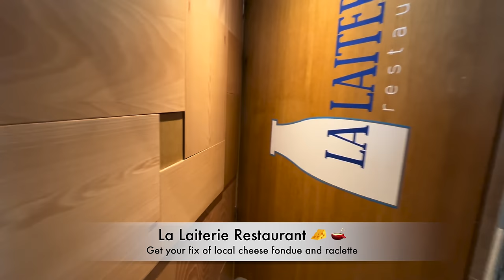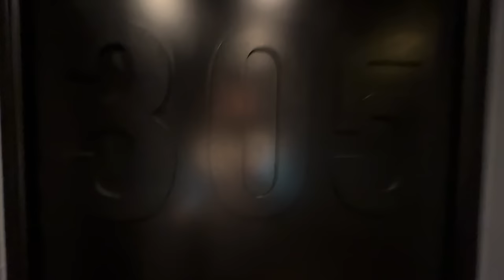Hotel Altapura Val Thorens (4K) - Beautiful & Chic Boutique Style Hotel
Want to experience an EXCEPTIONAL & SEAMLESS ski holiday in Val Thorens?

If you're new to my channel, my name is Gilles Riou. I'm the founder and general manager at Top Snow Travel, a multi-million dollar luxury ski travel agency providing exceptional and seamless France ski holidays.

I'm half French, half Aussie and i'm passionate about the Mountains both in winter and summer all around the world and in particular the French Alps which is where i spent my winter & summer holidays growing up in Paris until i was 15yrs old before moving to Australia.

This channel is all about the best possible France ski travel experiences. From vlogs, to tips & tricks, luxury accommodation reviews, mountain restaurants, exceptional winter activities, ski resort reviews, & sooo much more.

The Boutique style 5 Hotel Altapura is a very Chic ski-in ski-out hotel located in Val Thorens, Europe's highest ski resort. Not many hotels have a better outdoor terrace in Val Thorens for admiring the stunning mountain views under the sun while supping on some vin chaud or your favourite cocktail than the 2 Mille 3 restaurant/outdoor terrace.

The rooms of the Altapura hotel are very chic and well decorated while the restaurant provides an incredible choice of full buffet dinner and breakfast.

The 1000m2 Pure Altitude SPA has you sorted with all the facilities you would expect from a luxurious 5 star hotel including a Fitness center, Dry & Wet Sauna, Hammam, Indoor & Outdoor Pool, Ice Space as well as treatment rooms of course with a view for those tight muscles at the end of a hard day on the lopes.

WHY TOP SNOW TRAVEL?

🇫🇷 ⛷️ We created Top Snow Travel to help you experience *exceptional and seamless France ski holidays* to the best French ski resorts!

*Who is Gilles Riou from Top Snow Travel?!*

Top Snow Travel's Founder and a world-class ski enthusiast who understands the needs of a luxury ski holiday.

His expertise comes from having skied at more than 70 SKI RESORTS around the world, including Canada, the USA, Australia, New Zealand, Switzerland, and more than 40 different ski resorts in FRANCE alone.

Not only has he explored the French Alps while on holidays from his current home in Australia, he has also spent much of his childhood & adolescence on these remarkable mountains.

From just 2 years old until he was 15, Gilles was fortunate enough to visit his family-owned home at a ski resort in the French Alps called Valfréjus. Every school holiday, his loved ones and himself would leave their home in Paris and enjoy the atmosphere and excitement of this stunning mountain region. It was here that he developed a sincere love for the sport of skiing, as well as a wealth of knowledge regarding the best places to stay and ski. These memories stayed with him long after he moved to Australia as a teen.

After school, Gilles spent the first decade of his career working in the travel and tourism industry selling worldwide ski holidays to the Australian market. However, Gilles knew he had more to offer so he decided to venture out on his own.

"In 2015, Top Snow Travel was created to give fellow Aussies the incredible experience of elite skiing on some of the very best slopes in the world. My desire to share this passion with others is just one of the reasons Top Snow Travel is a top-rated ski travel company today"

Intro: 0:00
Reception, Bar & Lounge: 1:27
Restaurant: 2:19
Pure Altitude Spa: 3:52
Junior Suite: 5:41
Breakfast: 10:37
Final Thoughts: 11:48